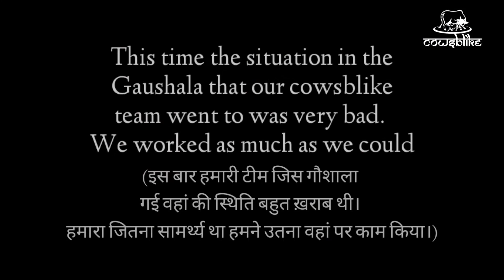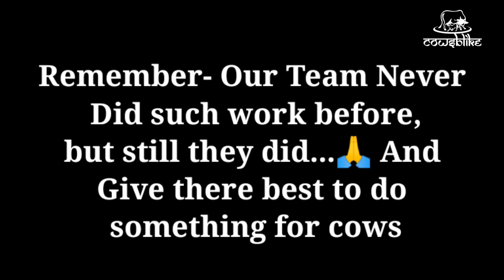Feeding Helpless cows Vlog-5 | Cowsblike 🙏